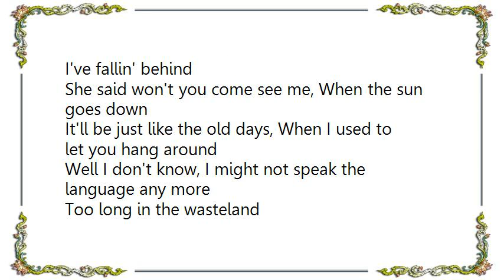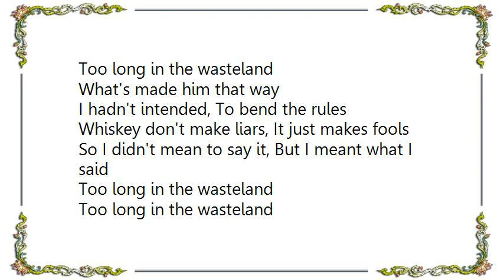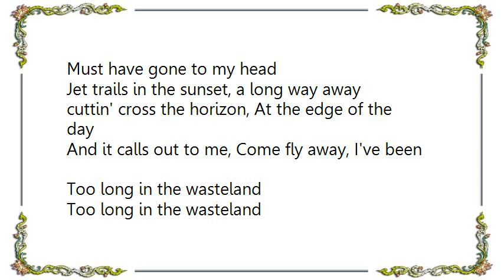James McMurtry - Too Long in the Wasteland Lyrics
[Lyrics James McMurtry - Too Long in the Wasteland]
Hear the trucks on the highway, And the tickin' of the clocks
There's a ghost of a moon in the afternoon, Bullet holes in the mailbox
Bullet holes in the mailbox, Keyholes in my mind
Too long in the wasteland
I've fallin' behind

She said won't you come see me, When the sun goes down
It'll be just like the old days, When I used to let you hang around
Well I don't know, I might not speak the language any more
I've closed some doors

People in the village, Watch the children play
At the sight of a stranger, They call the kids away
Just leave that man alone, I hear the mothers say
What's made him that way

I hadn't intended, To bend the rules
Whiskey don't make liars, It just makes fools
So I didn't mean to say it, But I meant what I said
Must have gone to my head

Jet trails in the sunset, a long way away
cuttin' cross the horizon, At the edge of the day
And it calls out to me, Come fly away, I've been
I believe I'll have to stay

I'll have to stay

There's a ghost of a moon in the afternoon
Bullet holes in the mailbox